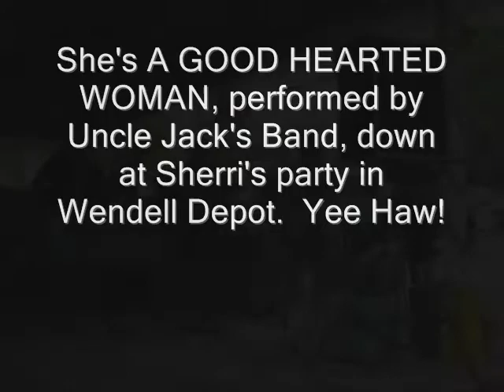"The Back Porch String Band" "Good hearted woman.."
Another great time at Sherri's place in the Depot!  Back Porch String Band is an icon in these parts of Western Ma. with Jerry Stone, Mike Reynolds, Joe playing bass, Rocky Lane on harmonica, and Bagman playing the paper bag.